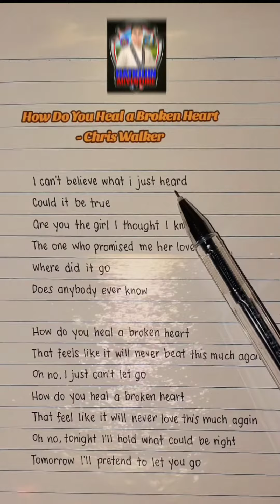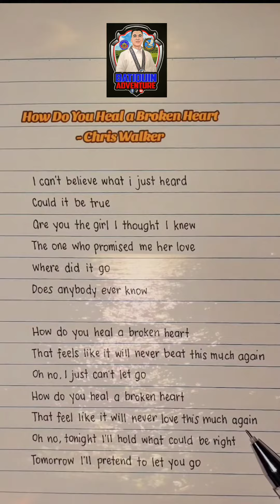How do you heal a heart ...